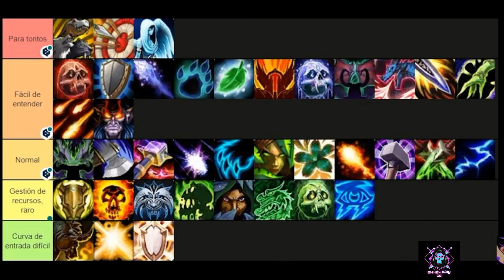NOTICIERO WACHITURRO 2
el noticiero donde relativamente esta bien y pasa a estar relativamente mal